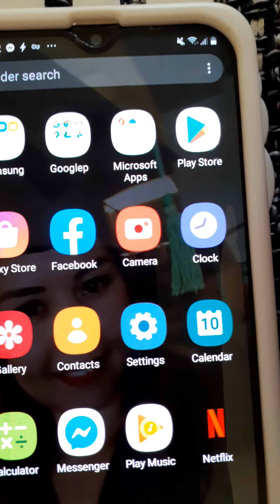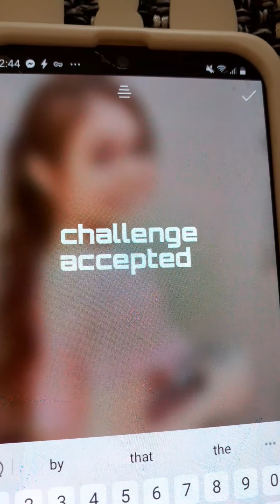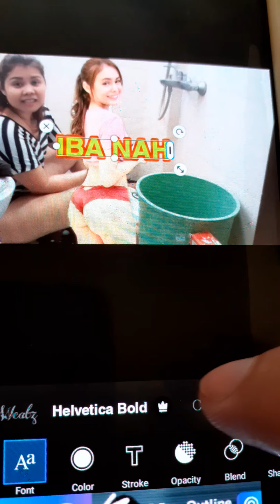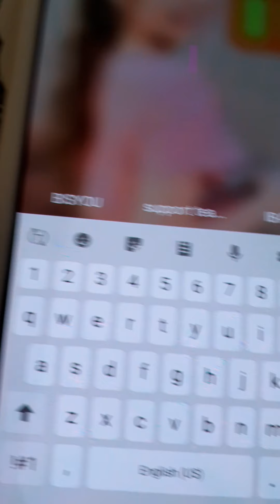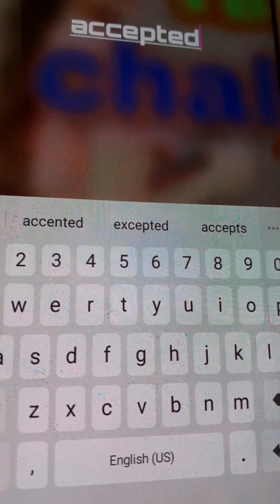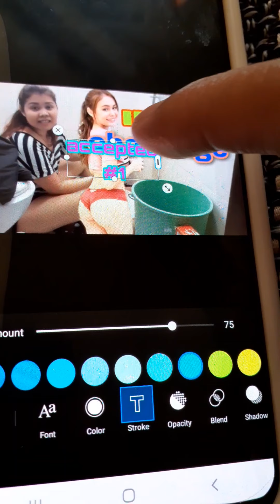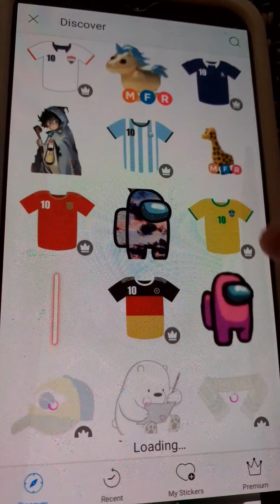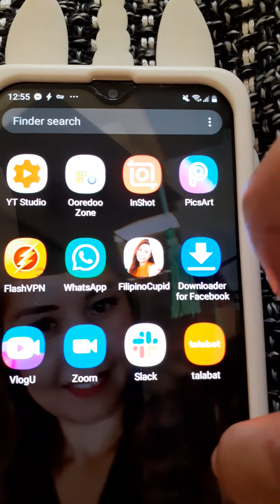PAANU GUMAWA NG THUMBNAIL AT PAG UPLOAD NITO GAMIT ANG CELPHONE LANG/Davhingskie CODE